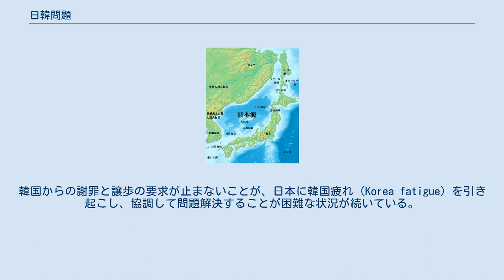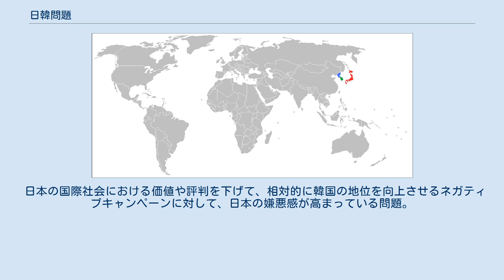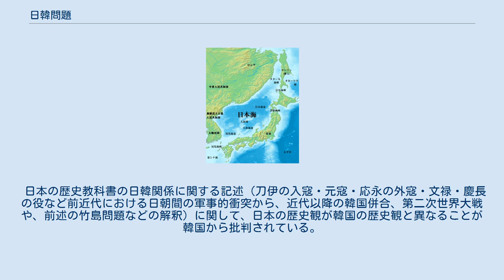日韓問題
日韓問題（にっかんもんだい）とは、日本と大韓民国（以下、韓国）との間で起きている諸問題のことである。
歴史的・政治的背景から解決が困難な課題が多い。
なお、韓国では「韓日問題（朝：한일 분쟁）」と呼称する。
 問題は、両国文化 (漫画やアニメ、映画やテレビドラマ、音楽等) の流通・開放問題などから、政治、経済、軍事的問題にまで多岐にわたる。
これらの問題についての新聞やテレビ等のマスメディアの報道やインターネットを通じて、相手国・国民に対する嫌悪・憎悪の感情（嫌韓・反日感情）が掻き立てられることもある。
韓国からの謝罪と譲歩の要求が止まないことが、日本に韓国疲れ（Korea fatigue）を引き起こし、協調して問題解決することが困難な状況が続いている。
 隠岐諸島の北西にある離島である竹島（独島）の領有権を巡る問題。
この島は、1905年に日本政府により島根県に編入されたが、韓国政府が李承晩ラインを宣言した（1952年）翌年の1953年に同国の民間組織により武装占拠され、現在も同国警察による実効支配が続いている。
日本政府は問題解決のため国際司法裁判所への付託を韓国政府に提議しているが、韓国政府は韓国固有の領土であると拒絶を続けている。
 1978年に、日韓両政府は肥前鳥島沖から済州島沖にかけて東シナ海に埋蔵されているとされる石油および天然ガスに関して、これを両国が分かち合うべく日韓大陸棚協定（日韓大陸棚共同開発協定）を締結し、現在に至る。
 しかし、2006年6月に開かれた日韓間の排他的経済水域(EEZ)境界線画定交渉において、韓国政府が同様に岩として基点にしていなかった竹島を、従来主張していた鬱陵島から変更すると主張したため、日本政府も対抗して日本側のEEZの基点として肥前鳥島を主張する意向を韓国側に伝えたとされている。
さらに、韓国は協定海域を韓国単独のEEZだと主張。
 2012年に国連大陸棚限界委員会に沖縄トラフまでの大陸棚延伸を申請した。
 19世紀に朝鮮半島から日本に流出した文化財の多くは、現在も日本の博物館や図書館に保管されている。
これらの文化財を韓国に譲渡することを韓国の市民団体などが強く求めている。
しかし、1965年の「文化財及び文化協力に関する日本国と大韓民国との間の協定」と日韓請求権協定において、韓国政府が1400点の文化財の返却と引き換えに、これら以外の文化財の請求権を放棄していることや、日本にある朝鮮半島の文化財が略奪されたものであることが立証できないため、日本政府は韓国政府に返還する義務はない。
そのため、韓国は「日本が自主的に朝鮮半島の文化財を（北朝鮮ではなく）韓国政府に返還するべきだ」と主張している。
2010年4月6日、韓国の国会議員7名が、「日韓併合100周年を迎え、日本にその反省をさせ、文化財の返還を促す」ために訪日している。
韓国が返却を要求している文化財は、宮内庁が所有している朝鮮王室儀軌や東京国立博物館に寄贈されている小倉コレクション（小倉武之助収集、財団法人小倉コレクション保存会寄贈） など多岐に渡る。
 また、韓国人窃盗団による「返還」名目の日本文化財の窃盗で韓国に流出した文化財について、日本政府は韓国政府への返還交渉を行っているが、返還が実現された事例はない。
 毒劇物を入れたポリタンクが韓国から日本海に廃棄され、日本海沿岸の地域に漂着する問題。
漂着は1999年ごろから始まり、2017年2月から3月にかけては行われた調査では約6000個以上が確認されており、新潟県では500個のポリタンクが確認された。
日本政府は国際会議や外務省、環境省を通じて韓国側に抗議しており、環境省は年間50億円をかけて廃棄処理を行っている。
ポリタンクに詰められている薬品は韓国のり養殖で網の洗浄用に用いられている「過酸化水素水」が多く、韓国のり養殖の市場が大きくなったことが原因であると報じられている。
近年は改善の傾向にあるとされるといわれるものの、なおその件数は多い。
表現物以外の分野でも、韓国は中国と共に日本の知的財産権の侵害が深刻化しており、知財紛争が頻発している（例：日本製イチゴ新品種の無断栽培問題など）。
こういった問題から日本政府は海外での品種登録、商標登録の金銭的支援や弁護士の紹介などの行動と取るようになってきた。
 ミカンなどにも無断栽培が広がっているため、品種登録の期限前に韓国で登録申請をす...